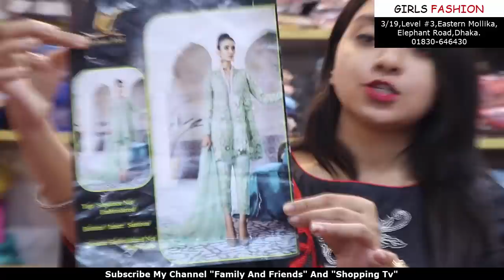রুপা আপনাদের আজ কি সুসংবাদ দিতে চায় (Family And Friends)